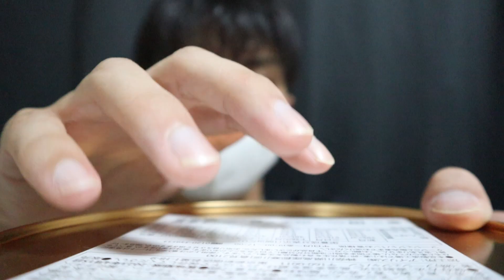【ASMR】飽き性向け！高速タッピングとスクラッチング💤(No Talking) / High speed Tapping and Scratching for boredom!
飽き性の人も大満足の20トリガー！

0:00 紙コップ
1:09 前髪ローラー
2:05 ラップの芯
3:29 プラスチックスプーン
4:15 ヘッドブラシ
5:15 メガネケース
6:36 ミニクッション
7:41 チョコレートの缶
8:40 指サック
9:34 酒袋の箱
10:46 酒袋タンブラー
11:15 網じゃくし
12:15 布の箱
13:17 木のブロック
14:13 うちわ
14:52 スポンジ
15:31 計量カップ
16:17 マッサージボール
17:03 激落ちくん
18:29 つぶつぶ指サック
19:11 カメラタッピング

2023年、ついにYouTubeを始めました！
たいよう Taiyo / ASMR によく出演しています！🌞